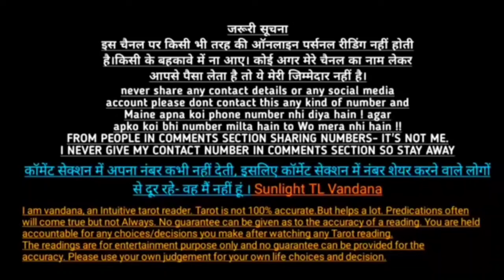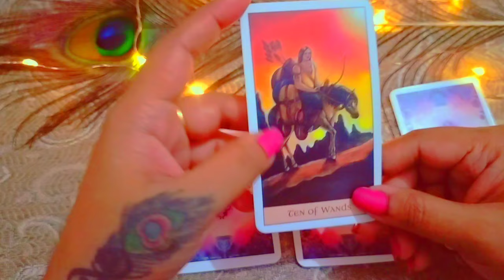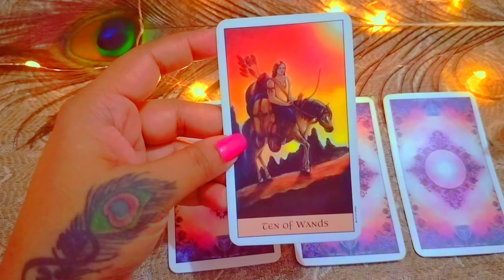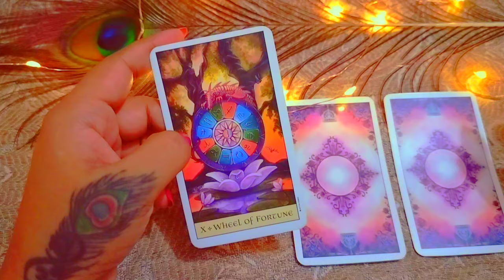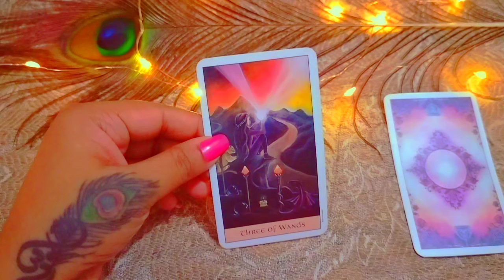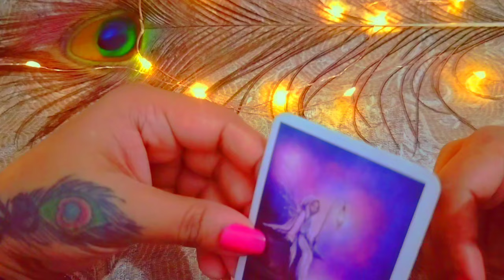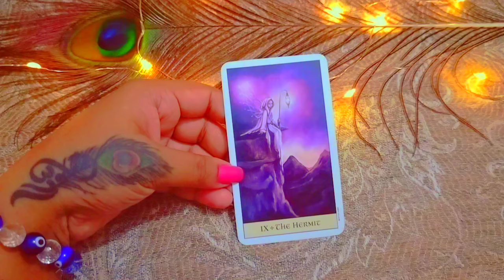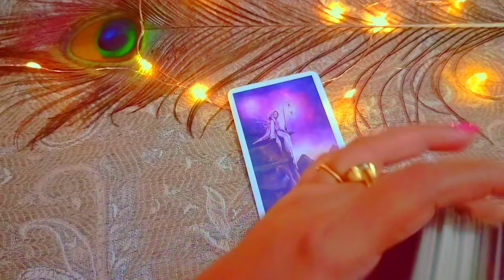tarot card reading सितंबर माह में कौन सी खुशखबरी मिलेगी आपको choose one number चुने एक नंबर